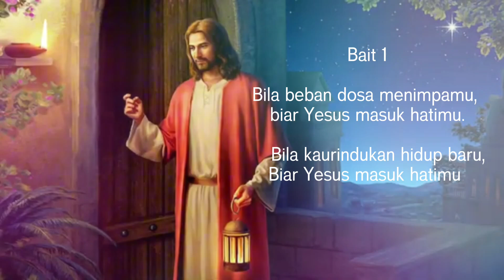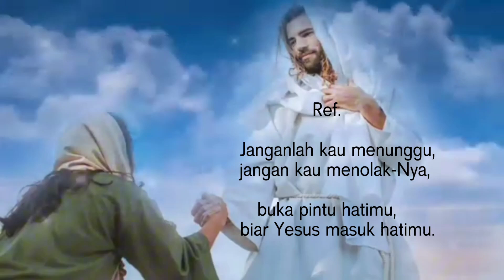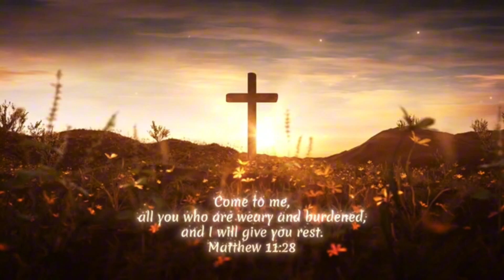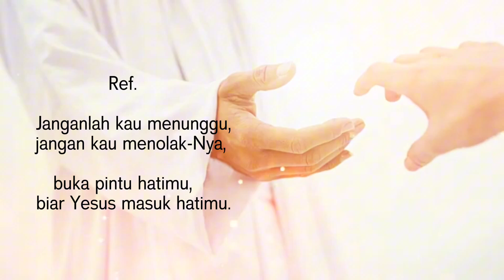KPPK 191. Biar Yesus Masuk Hatimu (Let Jesus Come Into Your Heart) Video Lirik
Shallom...

Video dalam Lirik ini dibuat sebagai sarana pembelajaran serta untuk memperkenalkan lagu-lagu Hymn bagi generasi Milenial, gen Z  dan menolong mereka dalam melestarikan lagu hymn tersebut dalam ibadah Kristiani dan dalam pelayanan Gerejawi, jika Anda diberkati Mari support Channel ini dengan SUBSCRIBE, LIKE, COMMENT and SHARE. Smoga bermanfaat. Tuhan Yesus memberkati. 🙏🏼😇💖

KPPK 191. Biar Yesus Masuk Hatimu

(Let Jesus Come Into Your Heart)

Lelia N. Morris

Lelia N. Morris

MCCONNELSVILLE

2 Korintus 6:2

1=As

6/8

 1: Bila beban dosa menimpamu, biar Yesus masuk hatimu.

    Bila kaurindukan hidup baru, Biar Yesus masuk hatimu.

Ref.

    Janganlah kau menunggu,

    jangan kau menolak-Nya, buka pintu hatimu,

    biar Yesus masuk hatimu.

 2: Bila tak dapat kau membasuhnya, biar Yesus masuk hatimu.

    Darah-Nya dapat menyucikanmu, Biar Yesus masuk hatimu

 3: Bila sukacita 'da padamu, biar Yesus masuk hatimu.

    Bila kauinginkan sentosa-Nya, Biar Yesus masuk hatimu.

Video ini berkolaborasi dengan musik Hymn Blessings Channel